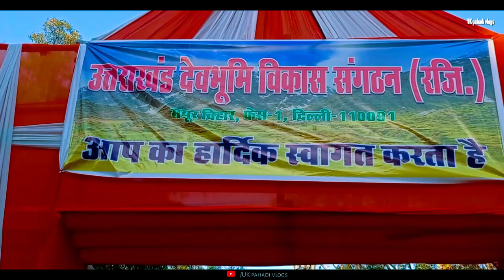उत्तराखंड देवभूमि विकास संगठन || Shiv Datt Pant ji Mayur Vihar Program 2024 ||Mahesh youwa Singer